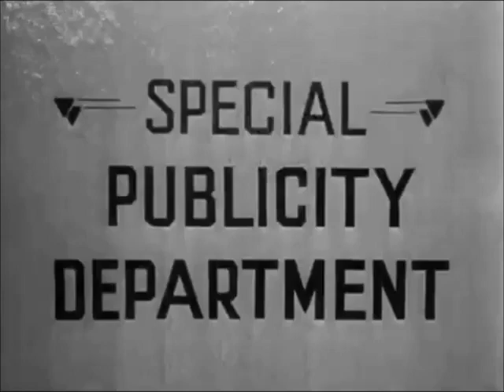Three Stooges - Shemp takes the Plunge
Two Scenes from a Three Stooges short: "Studio Stoops". Filmed around 1950.